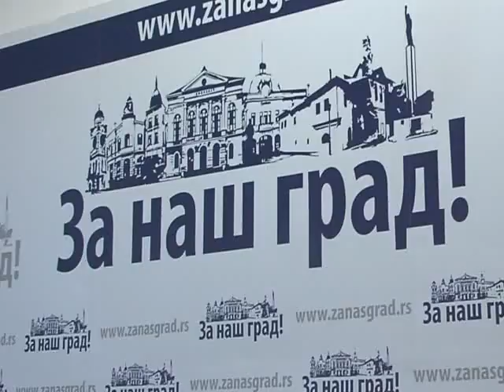POKRET "ZA NAS GRAD": KRAGUJEVCU NEDOSTAJU OBDANIŠTA